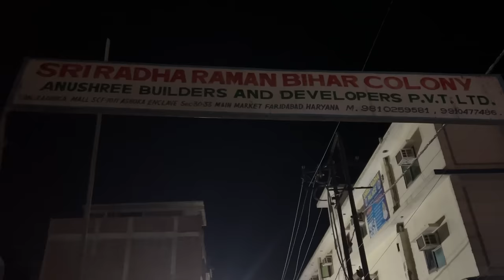Premanand Ji Maharaj Aashram Pahuch Gaye 🙏 | Vrindavan Vlog | Yaatri